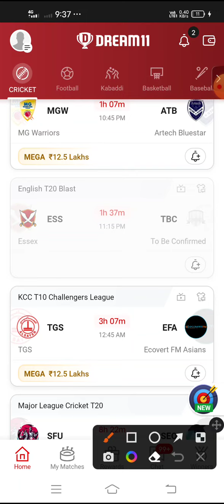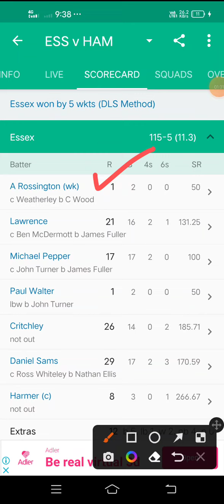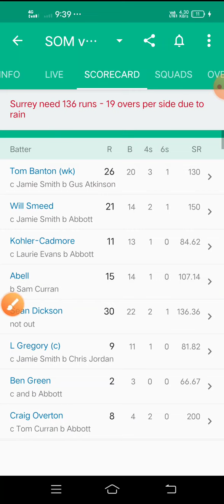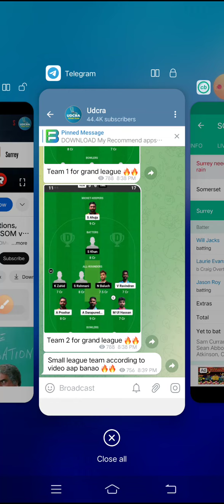ESS vs TBC Dream11 predictions, ESS vs TBC Dream11 team/ ESS vs TBC, English T20 Blast 2 Final Match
ESS vs TBC Fantasy Dream11 Prediction, ESS vs TBC – Final Match Match, July 15, 2023, Dream11 Match Preview, Full Stats+ Info, Report

ESS vs TBC Playing 11
ESS vs TBC dream11 team prediction today Udcra
ESS vs TBC Final Match ENGLISH T20 BLAST 2023 Match Preview Players Stats